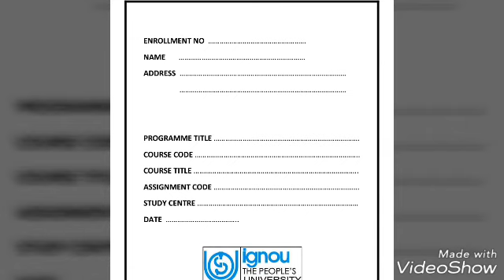ignou assignment front page banane ka tarika First Page Sample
ignouassignment ignou इग्नू Ignou assignments how to make ignou assignments